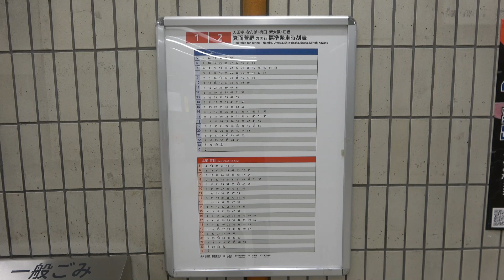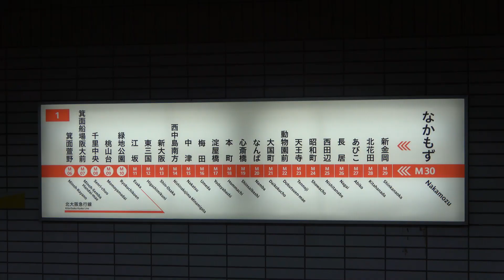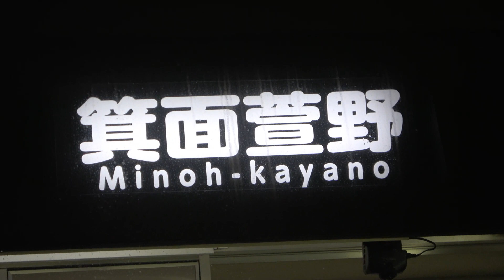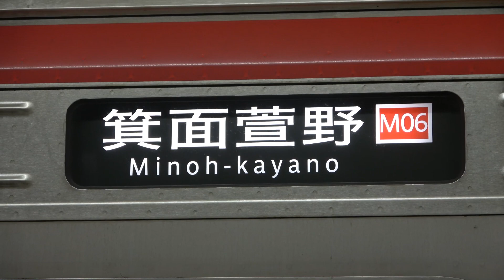【北大阪急行南北線延伸線千里中央～箕面萱野間開業初日・一番列車】大阪メトロ御堂筋線21系21604F箕面萱野行き 大阪メトロ御堂筋線なかもず駅到着･停車中･発車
00:00 オープニング
00:13 運賃表
00:53 時刻表
01:01 ホーム(行先表示標･駅名看板など)
01:33 一番列車到着
02:48 停車中
03:20 発車
04:30 エンディング

メンバーシップも月190円でやっています。
こちらも良かったらお気軽にご入会の方よろしくお願いします。

お気軽に返信コメント･いいね!･シェアの方よろしくお願いします。